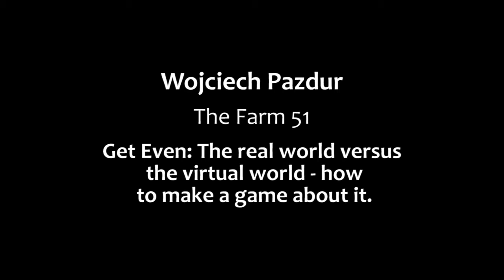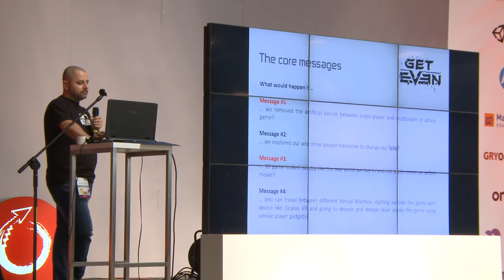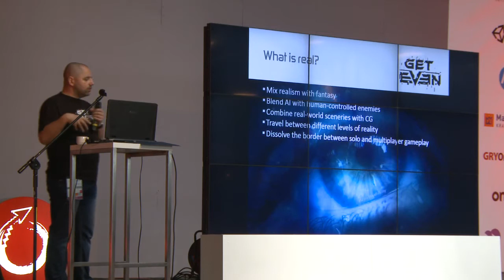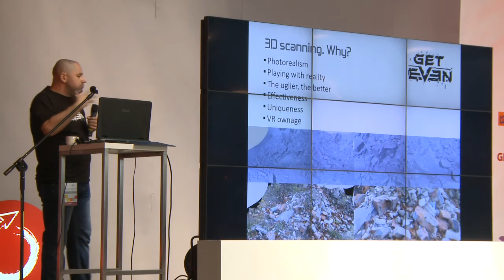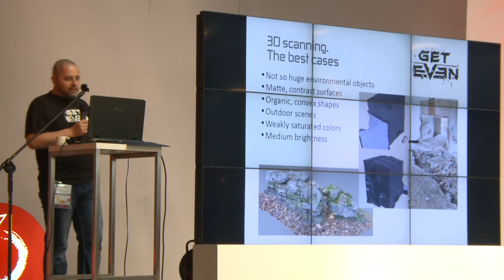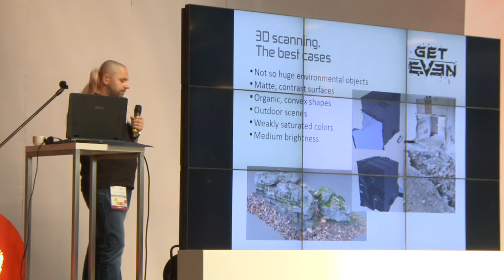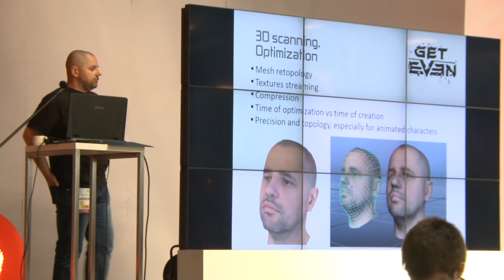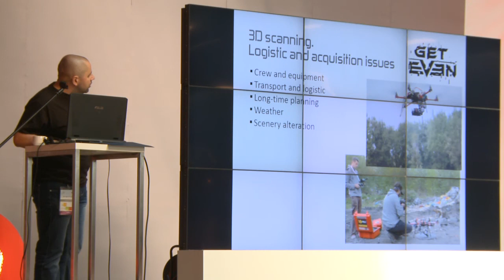Digital Dragons 2014 - Wojciech Pazdur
Get Even: The real world versus the virtual world - how to make a game about it